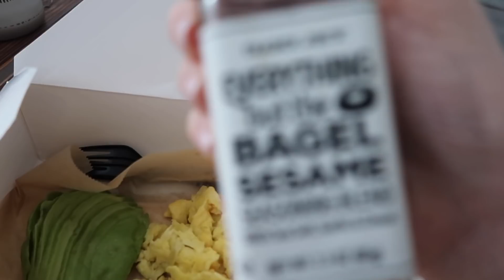Vlog! / GRWM, COOKING, BFF IN TOWN / Hannah Godwin Vlogs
Hi friends! Hopefully you got some laughs out of this one. I'm kinda obsessed with the whole vlog thing at the moment, they remind me of the VHS tape vibes that I used to have growing up.

MWAH!
Han